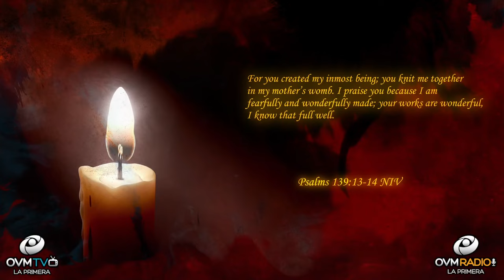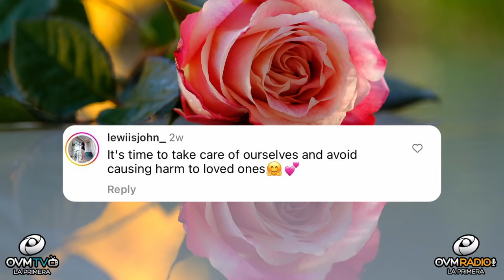See Yourself as God Sees You?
Hello!

Get excited about the way God sees you and not as others perceive you. We can never please others, but we can be pleased in the way God created us. Embody the person you are today with His strength and power to persevere. Can we improve in areas we feel vulnerable? Yes! We can definitely become better as we move forward in our life’s path.

What does God tell us in the word: Psalms 139:13-14 NIV 13. For you created my inmost being; you knit me together in my mother’s womb. 14. I praise you because I am fearfully and wonderfully made; your works are wonderful, I know that full well.

Now we can be ready to ask God to help us see, how he sees us in His Image. God’s view of us is consistently affirmed and gracious: God sees us as His beloved children.

God loves you, here at OVM we share His love with you. If you enjoy these segments where the Heart of the father touches the heart of man "Click" the bell for more notifications of the segment "Heart to Heart," available to you.

Leave us a message to know where you see and hear us. I would love to greet you in the next segment of “Heart to Heart.”